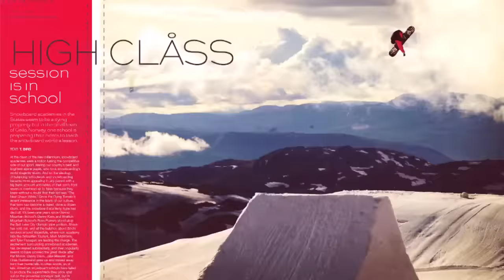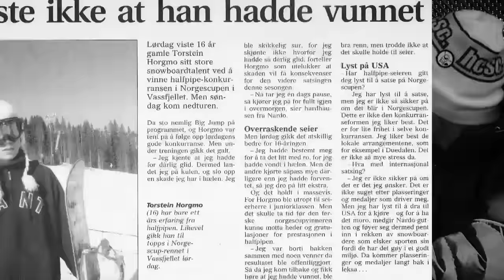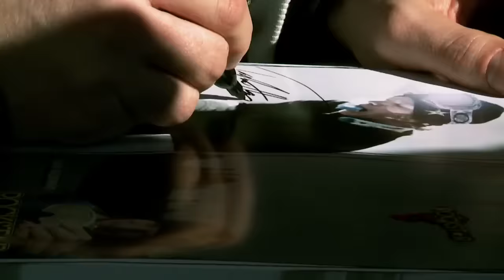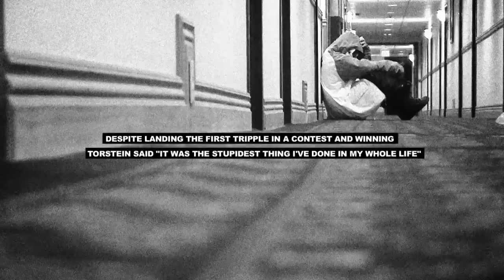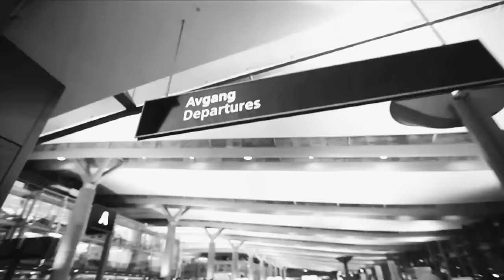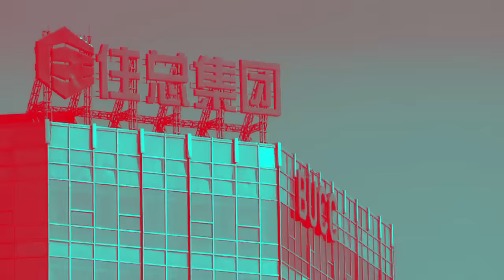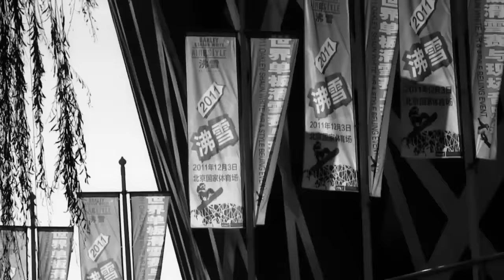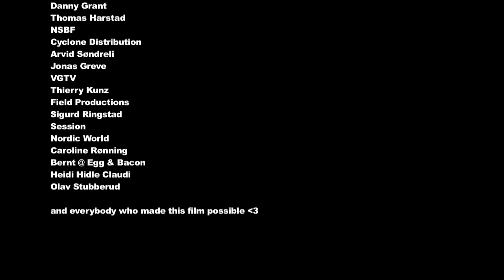Horgasm - A Love Story - Shred Bots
Torstein Gear:
DC Board
DC Snowboard Boots
DC Mountain Boots
Union Bindings
New Goggles
Old Goggles
Oakley Sunglasses
Long Sleeve

Camera stuff to make this video:
Main Cam GH5
Rode Microphone
Old GoPro
New GoPro
Karma Grip Gimbal

Horgasm: A Love Story is a super-happy-go-lucky-hilarious-good-times rollercoaster that will let you in on the lifestyle of Torstein Horgmo, the record-breaking snowboarder who has become one of the hottest names in the snowboard scene over the last couple of years. As snowboarding has grown from its small beginnings into a multi-billion dollar industry the scene has changed. See that world through the experiences of Torstein as he travel's the world filming in areas of spectacular scenery or while he competes in Olympic arenas with crowds of thousands. Horgasm: A Love Story goes beneath the surface to show you not only the fun, the friends and the good times, but also the pressures, the highs and lows that have made Torstein who he is. Director Tobias Frøystad has captured an extensive amount of footage and mixed it into one giant entertainment cocktail that will surely inspire and amuse you. Not sure that you are interested in a snowboarding movie? Don't worry!